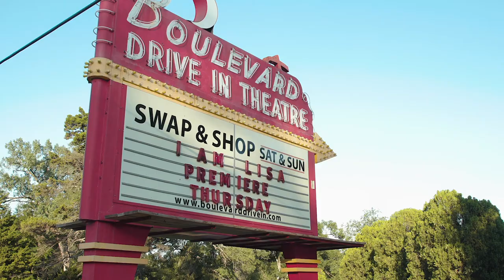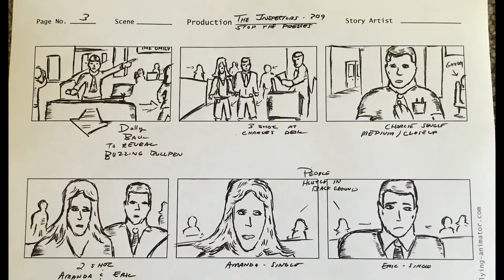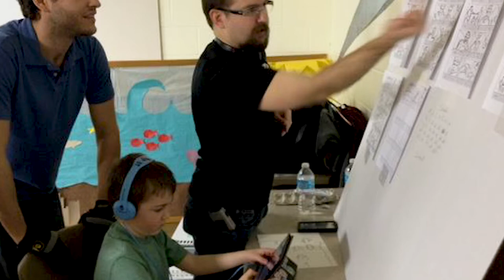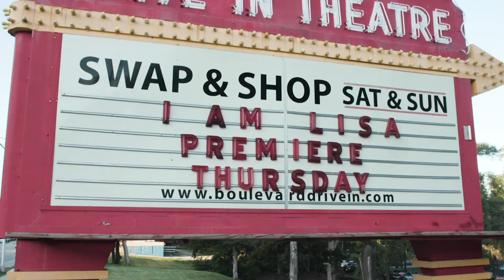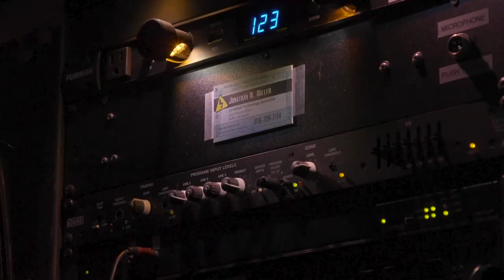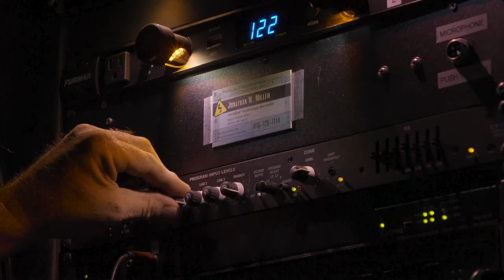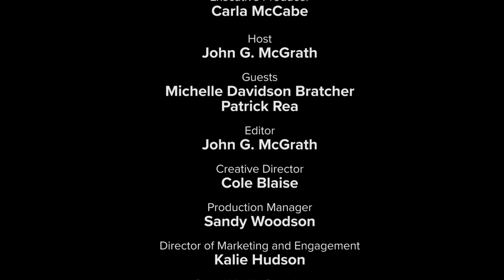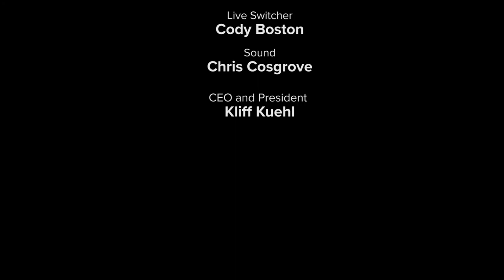Art House Episode Six | Patrick Rea and Michelle Davidson Bratcher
Art House episode six feature Lawrence filmmaker Patrick Rea and Kansas City screenwriter, producer and actor Michelle Davidson Bratcher.

Rea gives an inside look at the premiere of the Kansas City made film, 'I Am Lisa' at the Boulevard Drive-In. Davidson Bratcher shares her story of working with the great David Fincher.